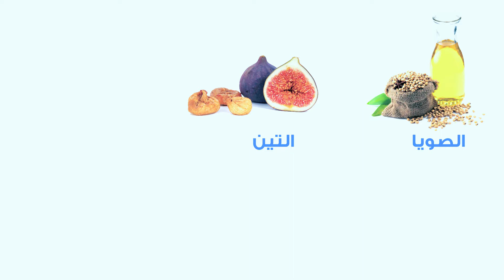الحساسية من الأكسسوارات أو الساعات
لبست اكسسوار او حلي قبل كده وعملك حساسية؟
الفيديو ده فيه كل اللى لازم تعرفه عن النوع ده من الحساسية